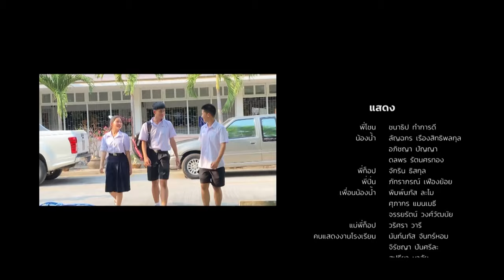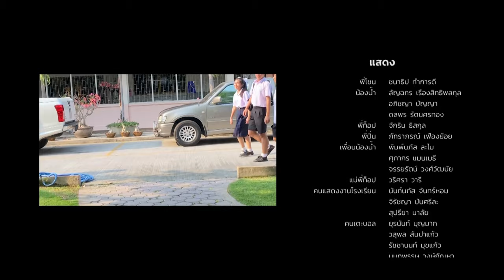หนังสั้น เรื่อง สิ่งเล็กที่เรียกว่ารัก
หนังสั้นเรื่องนี้เป็นผลงานของนักเรียนชั้นมัธยมศึกษาปีที่ 4 ห้อง 9 โรงเรียนยุพราชวิทยาลัย จัดทำขึ้นเพื่อเป็นผลงานในวิชานาฎศิลป์ หนังสั้นเรื่องนี้ได้ดัดแปลงมาจาก หนังเรื่อง สิ่งเล็กที่เรียกว่ารัก
นางสาว แพรวา คิดไชย เลขที่ 3
นาย ยุรนันท์ บุญมาก เลขที่ 5
นางสาว เพียงฟ้า วงศ์คำ เลขที่ 8
นาย ชนาทิป ทำการดี เลขที่ 9
พิมพ์นภัส ละไม เลขที่ 10
นาย วสุพล สันป่าแก้ว เลขที่ 13
อภิชญา ปัญญา เลขที่ 14
นางสาว ภัทราภรณ์ เฟืองย้อย เลขที่ 16
นาย รัชชานนท์ มุขแก้ว เลขที่ 19
นางสาว ศุภากร แมนเมธี เลขที่ 20
นางสาว กฎษฎิ์จิรัฎฐ์ ทุนกิจใจ เลขที่ 21
นาย จักริน ธิสกุล เลขที่ 22
นางสาว นันท์นภัส จันทร์หอม เลขที่ 23
นางสาว จิรัญชญา ปันศรีละ เลขที่ 24
นางสาว จรรยารัตน์ วงศ์วัฒนัย เลขที่ 25
นางสาว ลัญฉกร เรืองสิทธิสกุล เลขที่ 27
นางสาว สุชัญญา สุวรรณเดช เลขที่ 29
นางสาว นิชชิมา บุญขวัญ เลขที่ 33
นาย นนทพรรษ วงศ์กัณหา เลขที่ 34
นางสาว วริศรา วารี เลขที่ 35
นางสาว สุปรียา มาลัย เลขที่ 37
นางสาว ดลพร รัตนศรทอง เลขที่ 41